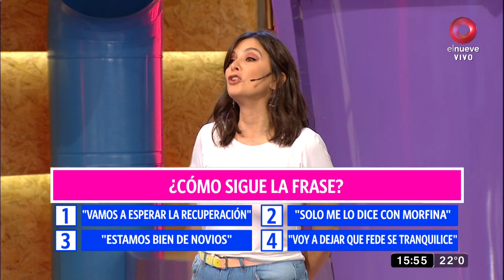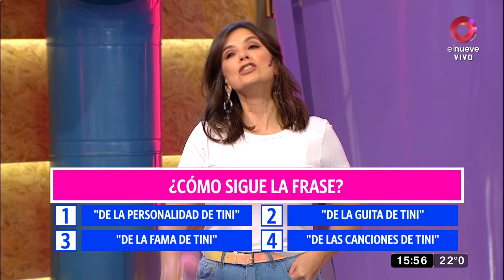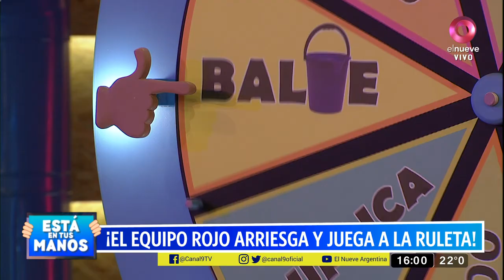Está en tus manos: Programa del 09 de mayo de 2022